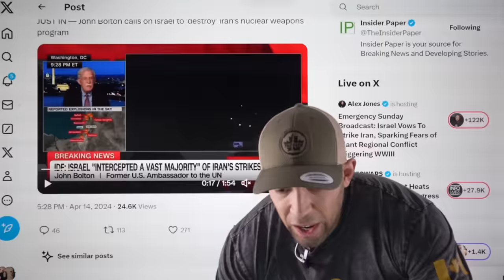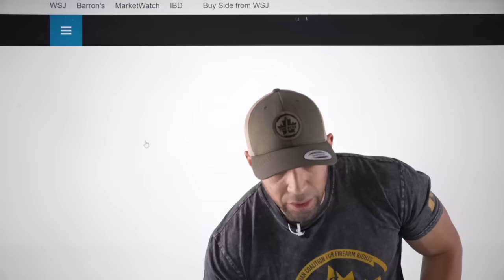⚡ALERT! 24 HOUR WAR CABINET DECISION, "ATTACK THE NUCLEAR PLANTS", PREPARE FOR TOTAL WAR